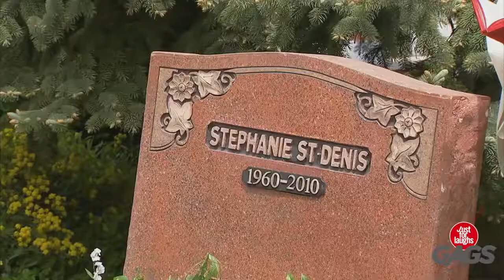Nun and Priest Pranks Best Of Just For Laughs Gags